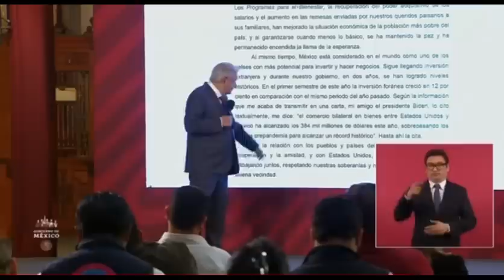Biden dobló a Amlo de nuevo y el discurso de la soberanía? 😂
Con un sólo párrafo lo dobló y este hasta amigo le llama, no que muy gallito